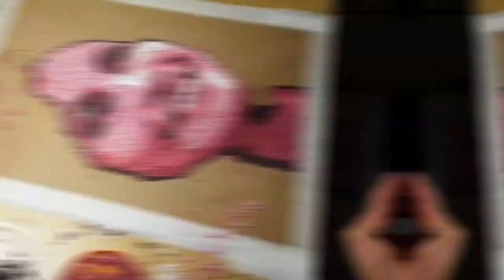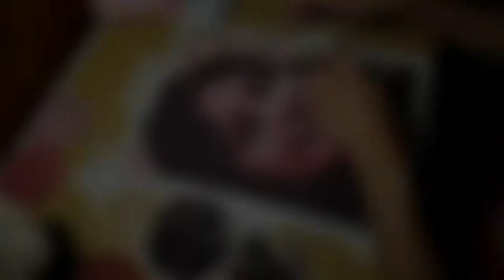Making Portrait Out of Rice (VP Leni Robredo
I have done Rice art before, but I havent glued it. So this time, I used glue so I could preserve it longer. This took me around 15 hours to finish.
Materials I used are:
◇ Rice (colored with acrylic paint)
◇ Glue
◇ Cardboard
◇Tweezer

Vice President Leni Robredo is the current Vice President of the Republic of the Philippines and is running for President. She use the color pink as her campaign color. That is also why I chose the color for this project.